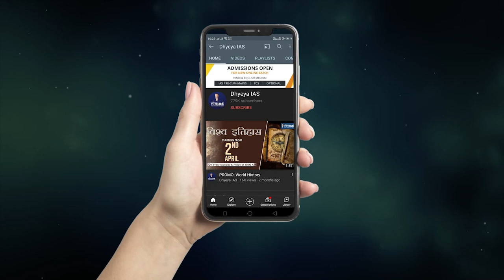DNS: SCO बैठक में भारत ने दिया कड़ा संदेश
हाल ही में, भारत के राष्ट्रीय सुरक्षा सलाहकार अजीत डोभाल शंघाई सहयोग संगठन यानि एससीओ के सदस्य राष्ट्रों के उच्च सुरक्षा अधिकारियों की बैठक में शामिल हुए। ये बैठक ताजिकिस्तान की राजधानी दुशांबे में आयोजित की गई थी। डीएनएस में आज हम आपको शंघाई सहयोग संगठन यानि SCO के बारे में बताएंगे और साथ ही समझेंगे इससे जुड़े कुछ अन्य महत्वपूर्ण पहलुओं को भी

Voice & Script: Keshari Pandey
Editor: Shivam